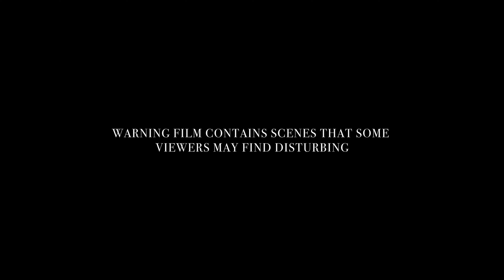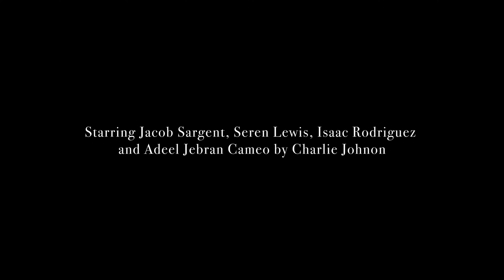The Case on State Street [Horror - Short Film]